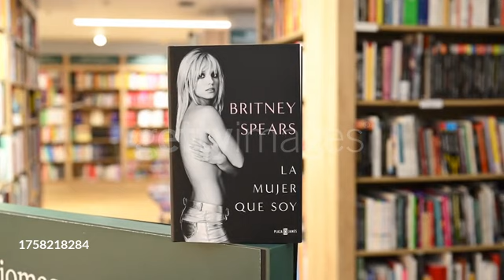Britney Spears's Book "The Woman In Me" Is Now For Sale.